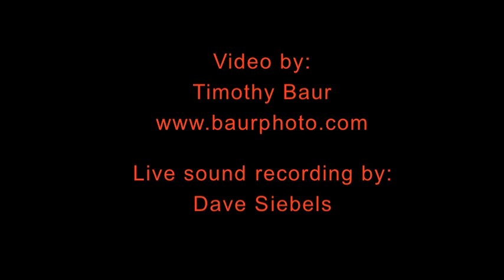Carol Bach-y-Rita with Jazz Bliss Brazil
Brazilian Jazz!